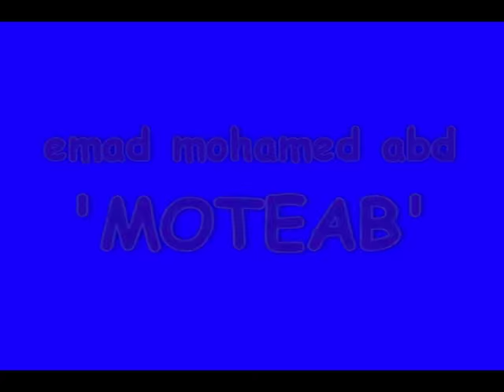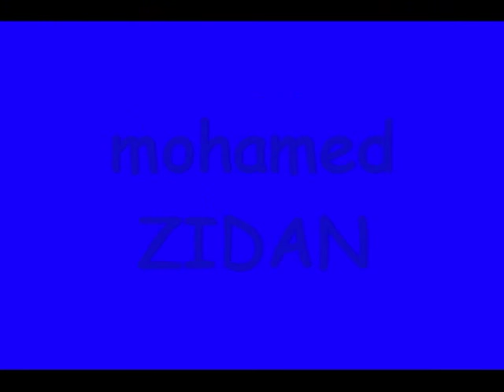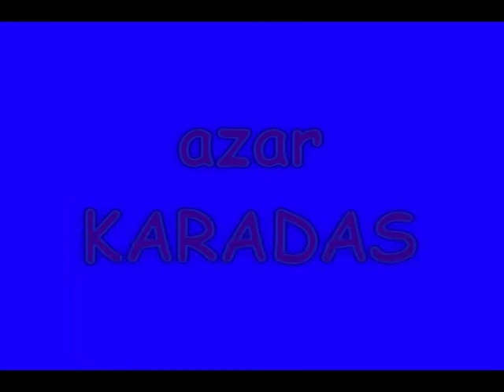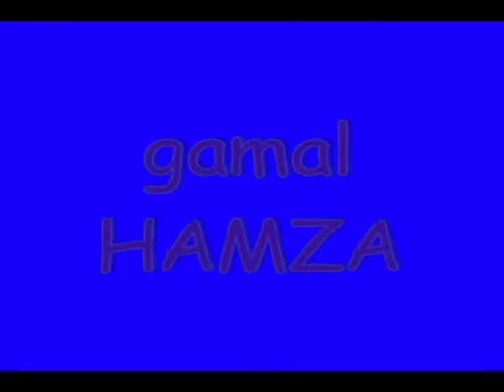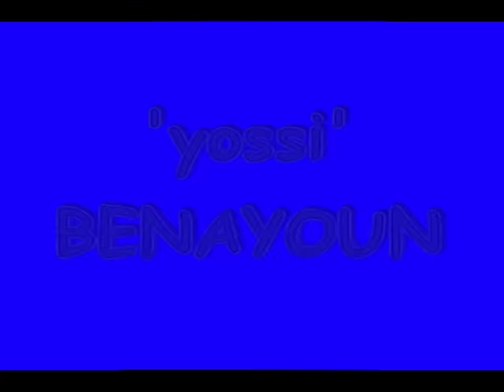Los Mejores Goles de la Historia (Parte 42). The Best Goals in History (Part 42)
Cuadragesimosegunda parte del vídeo

49. Giovanni Moreno (Atlético Nacional)
48. Stan Collymore (Leicester City)
47. Claudio Pizarro (Werder Bremen)
46. Bofo Bautista (Chivas de Guadalajara)
45. Emad Mohamed Abd Moteab (Al-Ittihad Jeddah)
44. Miguel Aceval (Colo-Colo)
43. Marcos Assunçao (Real Betis)
42. Mohamed Zidan (Borussia Dortmund)
41. Javier Camuñas (Recreativo de Huelva)
40. Gustavo Adrián Ramos (América de Cali)
39. Anderson Hernanes de Carvalho (Sao Paulo)
38. Raúl González Blanco (Real Madrid)
37. Eduardo da Silva (Arsenal)
36. Joao Moutinho (Sporting de Lisboa)
35. Azar Karadas (Benfica)
34. Carlos Tévez (Manchester United)
33. Renato Augusto Soares de Oliveira (Bayer Leverkusen)
32. Martín Adrián García (Olimpia de Asunción)
31. Lucas Ayala (Veracruz)
30. César Delgado (Cruz Azul)
29. José Ivanaldo de Souza (Corinthians)
28. Ayhan Akman (Galatasaray)
27. Darío Gigena (Talleres de Córdoba)
26. Jorge Ladines (Emelec)
25. Jorge Daniel Núñez (Nacional de Asunción)
24. Ronald de Boer (Ajax de Amsterdam)
23. Antônio Ribeiro Juninho Pernambucano (Olympique de Lyon)
22. Gabriel Fernández (Millonarios)
21. Gamal Hamza (Zamalek)
20. Rodrigo Tello (Besiktas)
19. Rafik Djebbour (AEK Atenas)
18. Mauricio Serna (Boca Juniors)
17. Markus Steinhöfer (Red Bull Salzburgo)
16. Angelo Palombo (Sampdoria)
15. Moussa Sow (Stade Rennes)
14. Paul Merson (Aston Villa)
13. Rodrigo Archubi (Lanús)
12. Roberto Toro Acuña (Real Zaragoza)
11. Grétar Steinsson (Bolton Wanderers)
10. Pedro León Sánchez (Real Valladolid)
9. Dirk Kuyt (Utrecht)
8. Daniel Fonseca (Cagliari)
7. Zlatan Ibrahimovic (Inter de Milán)
6. David Pereira da Costa (Apollon Limassol)
5. Silvio Spann (Sel. Trinidad y Tobago)
4. Yossi Benayoun (Maccabi Haifa)
3. José Luis Jiménez (Santiago Wanderers)
2. Edinaldo Batista Grafite (Wolfsburgo)
1. David Zoubek (Hradec Králové)

Luis López - You'll be Mine

The Killers vs. Armin van Buuren - Human